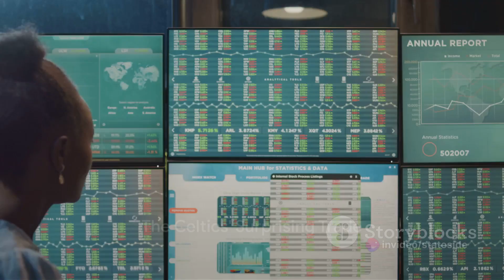NBA Trade Deadline: The Inside Scoop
In this highly anticipated video, we dive deep into the NBA trade deadline chaos! Join us as we break down all the major moves, surprises, and game-changing trades that took place. From blockbuster trades to unexpected deals, we've got you covered with our detailed analysis. If you're a basketball fan, this is a must-watch video! Stay up-to-date with the latest trade rumors and insider information. Don't miss out on the excitement!

OUTLINE:

00:00:00 The Anticipation Begins
00:00:18 The Celtics' Surprising Trade
00:00:33 The Warriors' Shrewd Move
00:00:45 The Rockets' Statement of Intent
00:01:00 The Knicks' Game-Changing Trade
00:01:15 The Aftermath